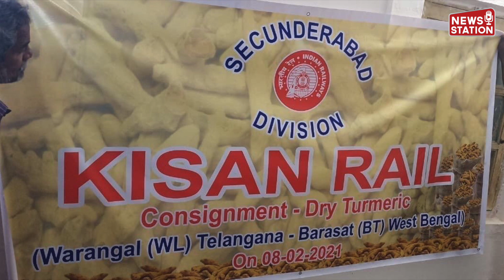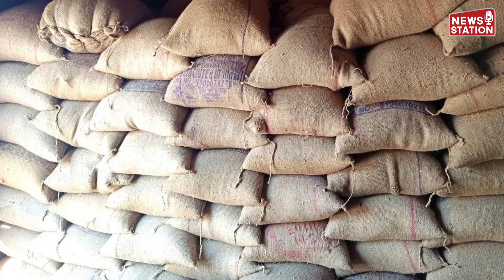Mumbai Railway Maintenance, 1st Kisan Rail from Telangana, Kisan Rail with Soyabeen for Gandhidham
रेलवे ट्रैक का मेंटेनेंस करने के लिए मुंबई रेल डिवीजन ने मेगा ब्लॉक लिया था और 7 फरवरी को रेलवे ट्रैक की Tamping और बैलास्टिंग का काम पूरा किया गया इसी के साथ रेलवे लाइन पर बिजली के काम को भी पूरा किया गया जिसमें कांटेक्ट वायर की टूट-फूट और सिगनलिंग के कामों को पूरा किया गया

तेलंगाना की पहली किसान रेल वारंगल से पश्चिम बंगाल के Barasat के लिए हल्दी लेकर निकल रही है किसानों को किसान रेल की वजह से देश के किसी भी कोने में अपना माल बेचने की आजादी मिली है इससे किसानों को अपनी फसल का सही दाम मिल पा रहा है और उपभोक्ताओं को कम कीमत पर अच्छी हल्दी

भारतीय रेलवे किसान रेल पर ज्यादा जोर दे रही है इसी दिशा में रेलवे ने महाराष्ट्र के उदगीर से गुजरात के गांधीधाम के लिए सोयाबीन की लोडिंग शुरू की है